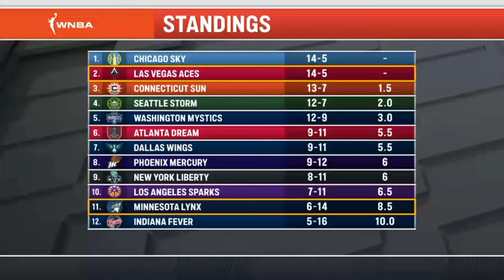Last 50 seconds of Las Vegas Aces vs Minnesota Lynx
Last 50 seconds of Las Vegas Aces vs Minnesota Lynx. 7/01/2022